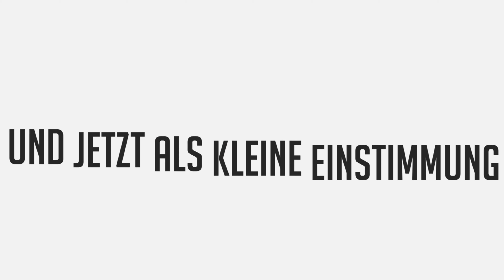Maibaumgaudi Ramsau am Dachstein - Zeltbau Timelapse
3,5 h in 50 Sekunden. Aufbau des Festzeltes für die Maibaumgaudi der Volkstanzgruppe Ramsau am Dachstein. (Zeitraffer)